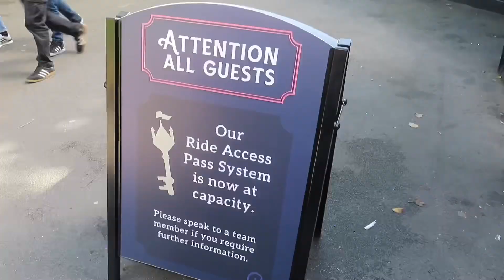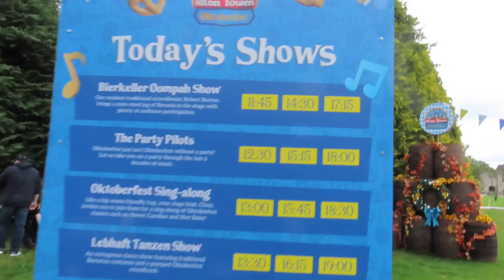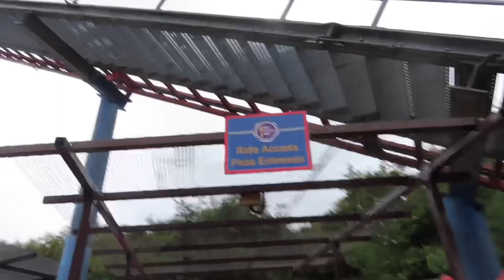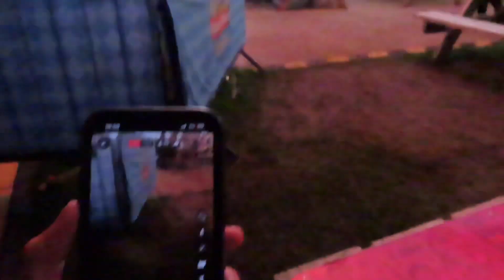Alton Towers Vlog And Updates Oktoberfest 2024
Join us for a day of Alton Towers with rides and Oktoberfest entertainment! Bringing new updates from around the parks, rides on our favourites until 7PM, Scarefest construction updates and speculation, and Oktoberfest entertainment that continued until 8PM!

0:00:00 - Introduction
0:01:07 - Oktoberfest on the lawn
0:02:43 - Wicker Man
0:04:46 - Curse at Alton Manor
0:06:18 - Compound construction
0:07:28 - Nemesis Sub Terra
0:07:49 - Nemesis Reborn
0:09:51 - Project Ocean
0:10:15 - Galactica
0:12:16 - Daz Games: Panic Reloaded construction
0:12:26 - Oktoberfest entertainment
0:15:36 - X-Sector
0:16:53 - Oblivion
0:17:54 - The Smiler
0:23:12 - Spinball Whizzer
0:26:47 - Hex - reopening on Friday!
0:28:29 - Skyride
0:29:02 - Unused Scarefest tent?
0:30:27 - Rita
0:32:00 - The Smiler
0:36:06 - Oktoberfest evening show
0:38:30 - Outro